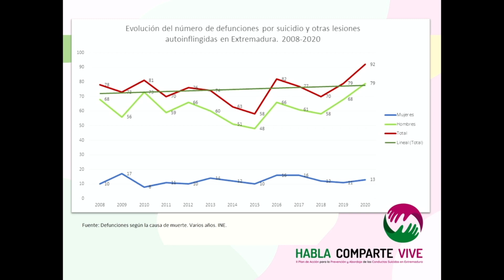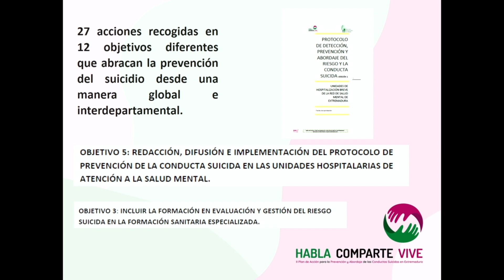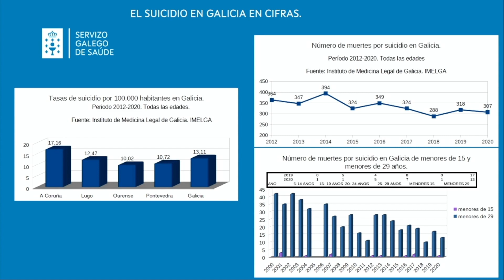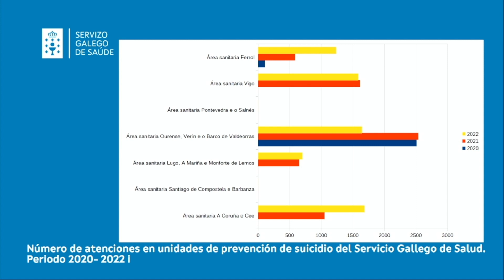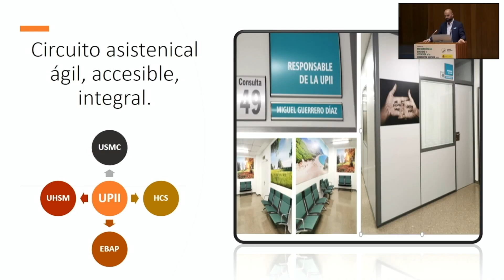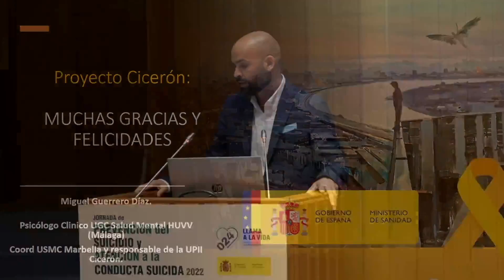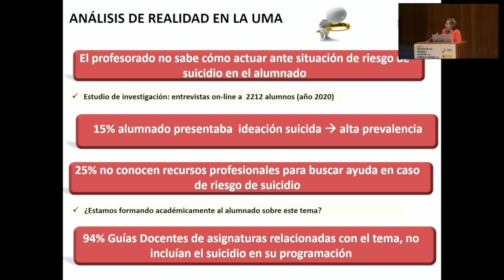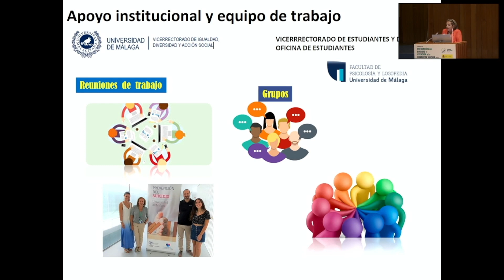Jornada sobre Prevención del Suicidio y Atención a la Conducta Suicida 2022 - Ministerio de Sanidad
Mesa 1 de la Jornada sobre Prevención del Suicidio y Atención a la Conducta Suicida 2022 - Ministerio de Sanidad